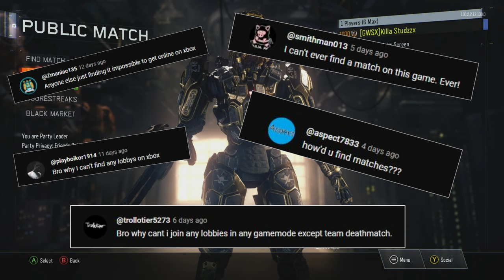COD BLACK OPS 3 In 2023 Is Still Playable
A lot of People Were Asking me 'How do you find Lobbies on Black Ops 3?"
Welll I didn't do really anything at all hahaha, Just my Luck nowadays

But Hey!